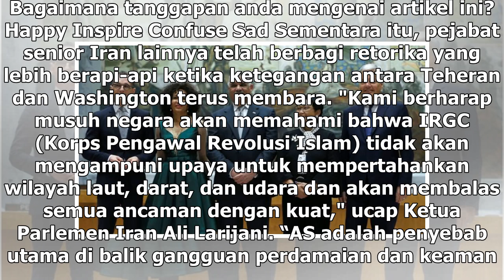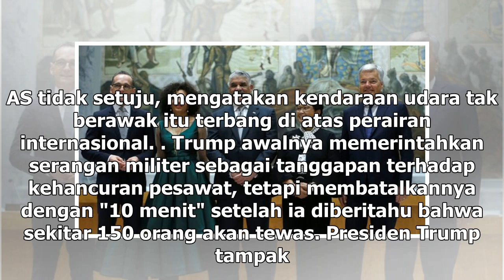Suara Media | Perdamaian dan Keamanan Jadi Prioritas Utama Iran